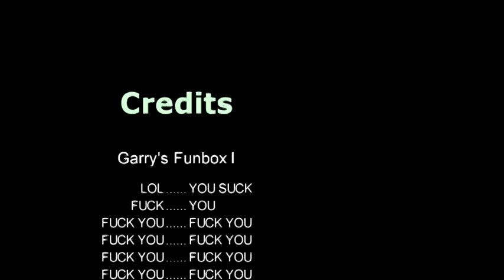Garry's Funbox I